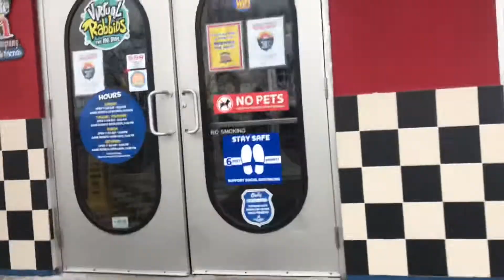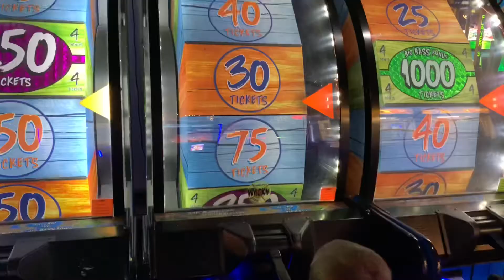Going to incredible pizza